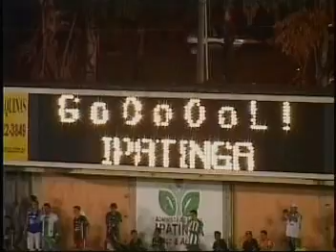Diego Silva - Atacante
Melhores Momentos do atacante Diego Silva